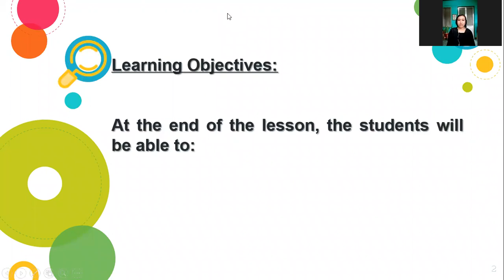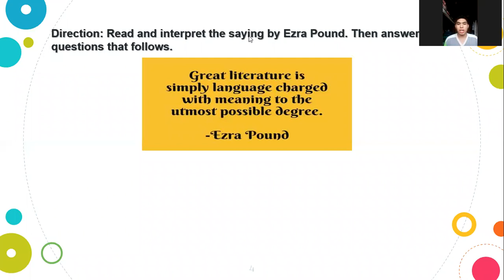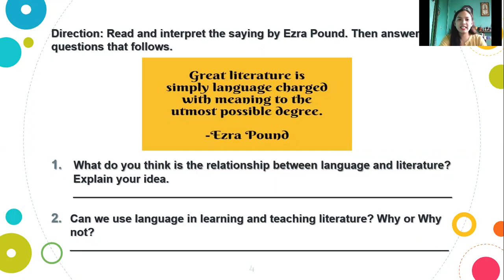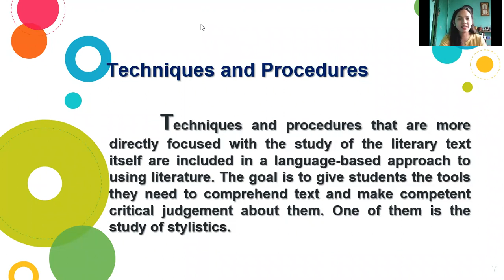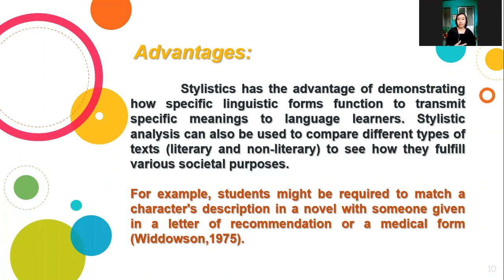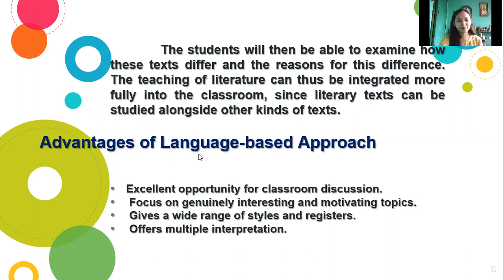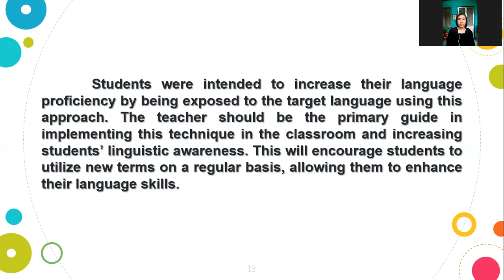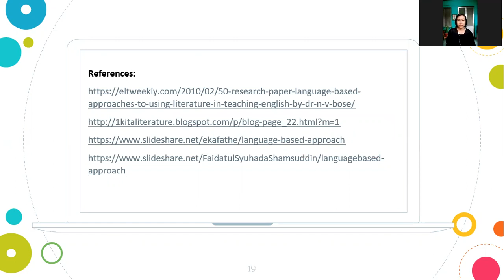EL106 DEMO TEACHING ENATE & CAJOLO